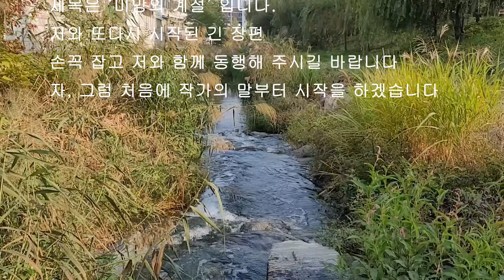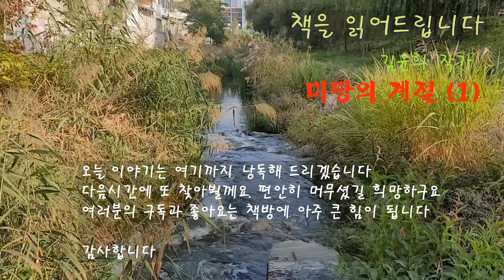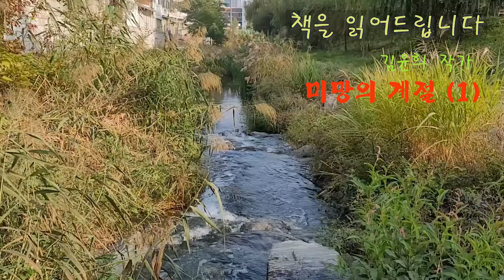[장편소설오디오북] 미망의 계절(1) / 김윤희 작가 / 홱 돌아서서 강의실로 들어가는 그녀에게서 고급스러운 향수 냄새가 전해졌다. 젊은 여자가 당돌하구먼.....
제목 : 미망의 계절(1)
작가 : 김윤희
작가의 말 중에서 ...
이 소설은 단란한 가정을 이루고 20여 년이 넘는 세월을 살아온
한 부부가 결국 사랑의 파국에 이르게 되는 과정을 담고 있다.
모든 부부들이 결혼만을 목적으로 결혼을 하는 것이 아니라면
어떤 가정에서나 일어날 수 있는 일인데, 그만큼 무시할 수 없는
잠재적인 가능성으로 우리 곁을 늘상 맴돌고 있는 비극의 한 대표적인
전형과 이로 인해 참담한 절망과 고통의 늪 속을 헤매이게 되는
여인들의 초상이 오래 전부터 내 마음에 아프게 새겨져 왔던 것이다.

**이 영상은 절판된 도서로 낭독되어진 작품입니다.

00:00:00 시그널
00:00:16 작품소개 및 인삿말
00:00:53 작가의 말
00:04:12 본문낭독